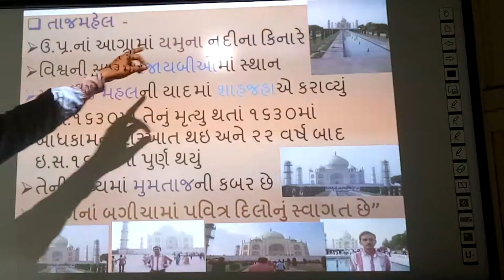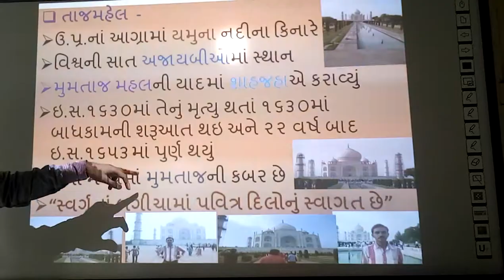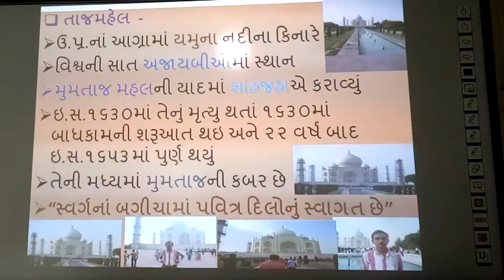ભારતના સાંસ્કૃતિક વારસાના સ્થળો - તાજમહલ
ભારતના સાંસ્કૃતિક વારસાના સ્થળો - તાજમહલ, | smart india, | suresh dhoriya, | Taj mahal, | social science, | samajik vigyan, | Best infourmation of Tajmahal, | Best video of Tajmahal, | World femous place, | you tube, | Education, | technology, | animation, | short note, | social science, | videos, | Information,